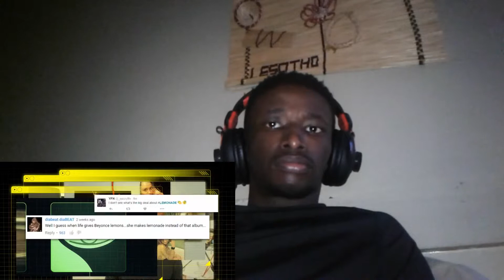The Truth Behind Beyonces Lemonade! REACTION!! REQUESTING TIME!!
The Truth Behind Beyonces Lemonade!!! IT ALL MAKES SENSE!!